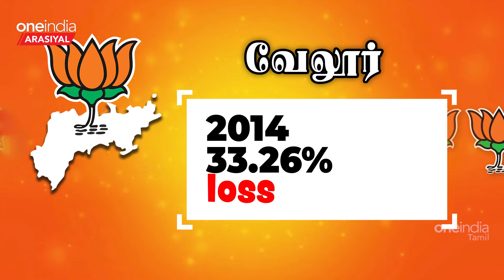BJP Targets 6 Consituencies | பாஜக போடும் புது Plan | Lok Sabha Election 2024 | Oneindia Arasiyal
~PR.52~CA.76~HT.302~ED.69~##~